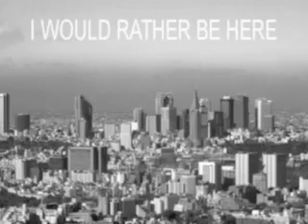swordfishtrombones - tom waits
the first film with a song from the great.